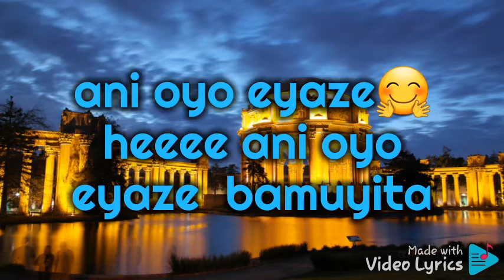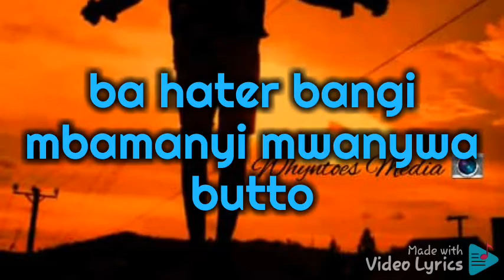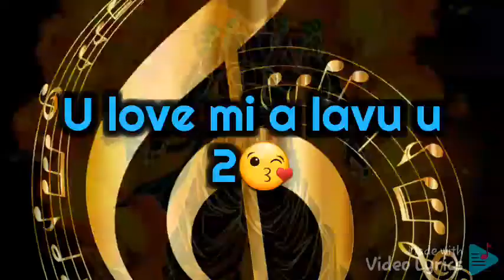A databowy😎 music ug hot💥💥💥🎶🎶Rodneyney cello video rylics